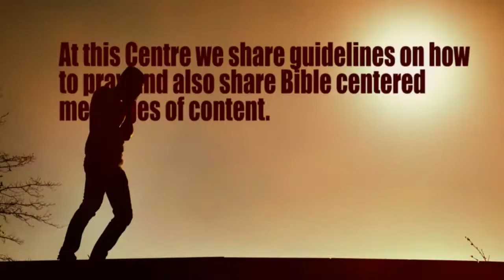Maono - The Power Of Rites Of Passage In Your Life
I have got 5 provoking questions for you:
1. In your marriage, are you a father, parent or both?
2. In your marriage, are you a mother, parent or both?
3. What do people call you? A Kijana Mzee or Mzee kijana?
4. In your marriage, are you a male or a man?
5. In your marriage, are you a female or a woman?

Listen why women cannot find men to marry them and are asking: What happened to men? Where did the men go???